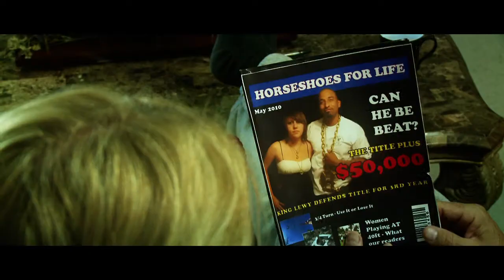Pitching Hope Trailer (2011)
Trailer for the feature film PITCHING HOPE.  Available for acquisition in 2011.